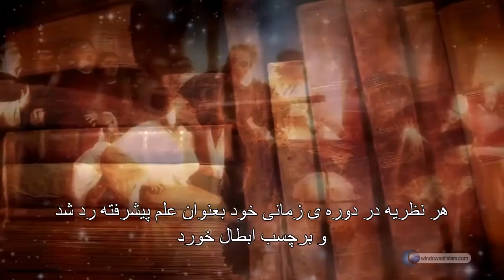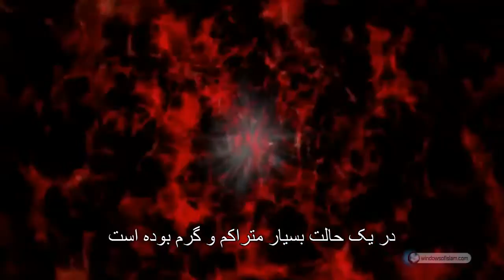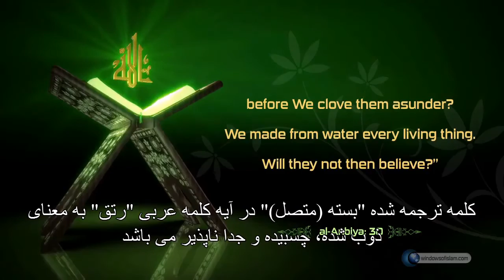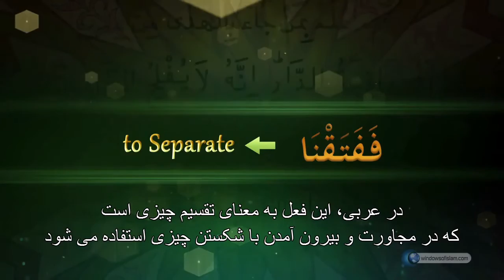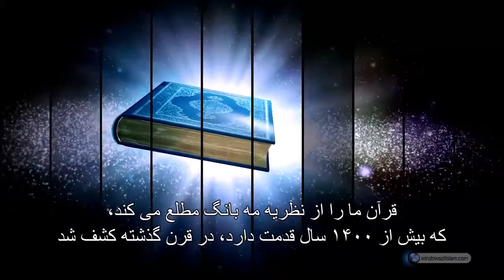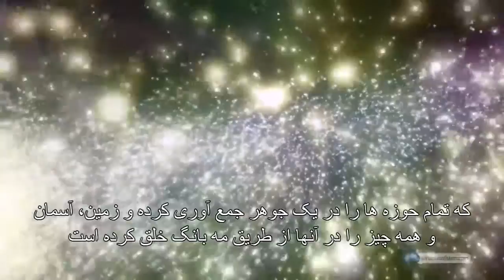بیگ بنگ یا انفجار بزرگ هستی ، انشقاق و شکافته شدن ، معجزه علمی قرآن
بیگ بنگ یا انفجار بزرگ هستی ، انشقاق و شکافته شدن